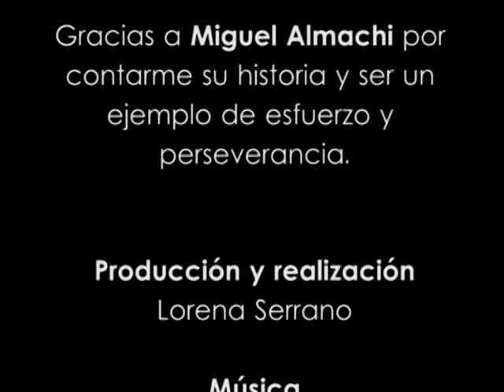Miguel Almachi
Perfil Atletico de Miguel Almachi previo a los Juegos Olímpicos en Rio de Janeiro, Brasil e 2016